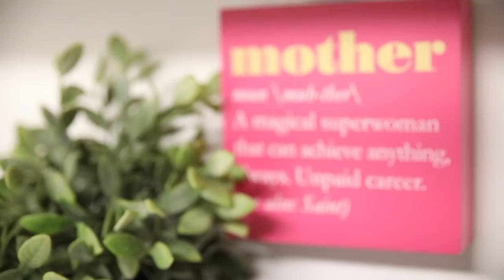DIARY OF A HOMESCHOOL MOM: WHY THIS HOMESCHOOL LIFE WORKS FOR US & ISSA WORKDAY...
I hope you are having a wonderful holiday! It's winter break and the perfect time for me to recharge and prep for the new year! today is a work day and I am chatting "why/how we are able to make this homeschool life work for us and more.